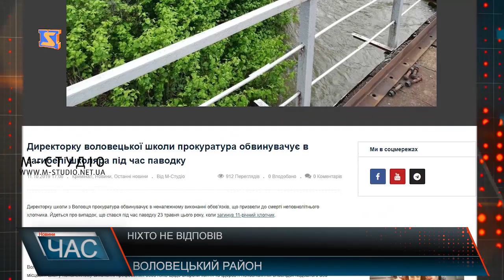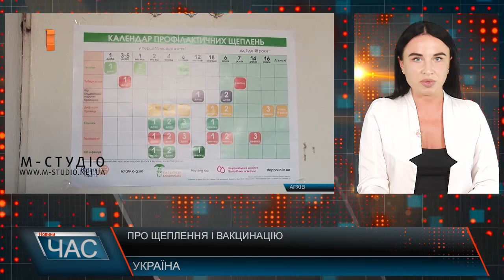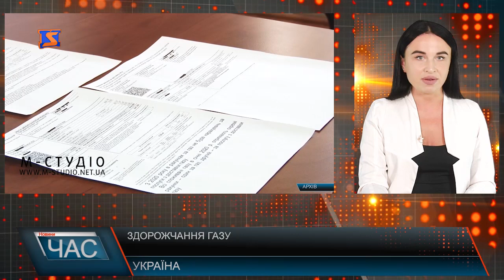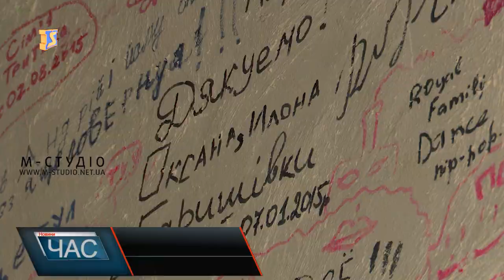Програма “ЧАС”. Hовини Закарпаття за 5 серпня 2020 року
Цеолітовий завод. Потужне підприємство
Під загрозою знищення. Центр іпотерапії
Відкрили двері. Функціонування ДНЗ
Буйволина ферма. Туризм запрацював